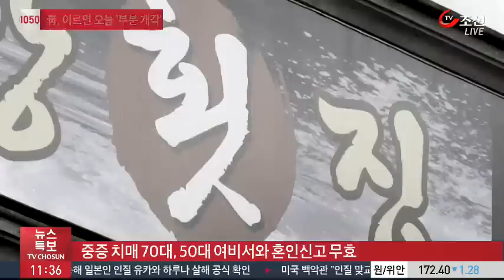'중증 치매' 70대 男, 50대 여비서와 혼인신고 했다가…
중증 치매를 앓는 70대 사업가와 50대 여비서의 혼인신고는 무효라는 법원 판결이 나왔습니다. 법원은 혼인 신고 당시 아버지의 의사 판단 능력이 부족했다고 주장한 아들 측의 주장을 인정했습니다.